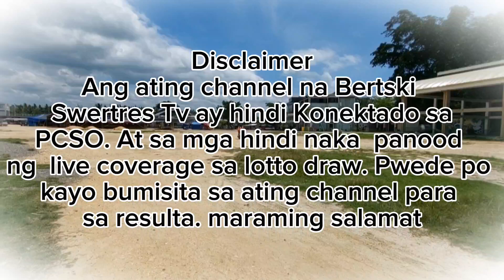3D AND 2D LOTTO RESULT TODAY || SEPTEMBER 14,2023